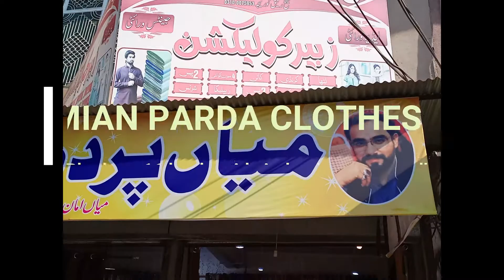Parda cloth sargodha || Parda clothes Design sargodha